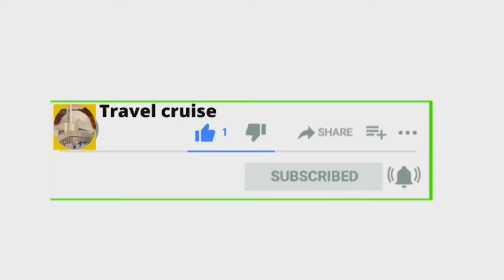خوبصورت لندن شہر کی نئی عمارتیں شہر کے نوجوانوں لوگوں کی ویڈیوز چلنے سے لطف اندوز ہوتی ہیں۔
london attractions such the british museum t's especially nice to experience the nightfall with the lights of the city at the london eye to do this you should start the ride shortly after sunset blue glass roof discover the city with our list of the best things to do and see in london for visitors and locals alike from free days out to unmissable...

01—seagate portable 2tb external hard drive portable hdd usb 3.0 for pc mac ps4 & xbox 1year rescue service stgx2000400..
02—sceptre e248 w 19203r 24" ultra thin 75hz 1080p led monitor 2xhdmi vga build in speakers metallic black 2018..
03—samsung evo select 128gb microsd x c uhs i u3 100mb-s full hd & 4k uhd memory card with adapter mb me128ha..
04—wd 2tb elements portable external hard drive hdd usb 3.0 compatible with pc mac ps4 & x-box wdbu6y0020bbk wesn..
05—sceptre 20" 1600x900 75hz ultra thin led monitor 2xhdmi vga built in speakers machine black wide viewing angle 170° horizontal 160° vertical visit the amazon store
06—roku express 4k 2021 streaming media player hd 4k hdr with smooth wireless streaming and roku voice remote with tv controls, includes premium hdmi cable
07—acer predator helios 300 ph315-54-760s gaming laptop intel i7 11800h nvidia geforce rtx 3060 laptop gpu 15.6" full hd 144hz 3ms ips display 16gb ddr4 512gb ssd killer wifi 6 | rgb keyboard...
08—acer an 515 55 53e5 15-6 inches 8 gb ram..
09--hp vh240a 23.8 inch full hd 1080p with built in speakers and vesa mounting rotating portrait ips led monitor, vga ports 1kl30aa black, landscape tilt and hdmi
hp vh240a 23.8 inch full hd 1080p with built in speakers and vesa mounting rotating portrait ips led monitor, vga ports 1kl30aa black, landscape tilt and hdmi
10—hp 24mh fhd monitor computer monitor with 23.8 inchvesa mounting height tilt adjustment for ergonomic viewing hdmi, displayport 1d0j9aa aba, ips display 1080p built in speakers...
11—lenovo legion 5 15 gaming laptop 15.6" fhd 1920x1080 display amd ryzen 7 5800h processor 16gb ddr4 ram 512gb nvme ssd nvidia ge force rtx 3050ti windows 10h, 82jw0012us, phantom blue...
12—asus chromebook cx1 11.6" hd nano edge display intel celeron n3350 processor 32gb e mmc 4gb ram spill resistant keyboard chrome os transparent silver cx1100cna as42
13—tp-link ac1750 smart wi fi router home works with alexa vpn server parental control qos archer a7 dual band gigabit wireless internet router
14—sandisk 1tb extreme portable ssd up to 1050mb-s usb-c usb 3.2 gen 2 external solid state drive sdssde61 1t00-g25...
15—netgear wi-fi range extender ex6120 coverage up to 1500 sq ft, repeater up to 1200mbps speed and compact wall, 25 devices with ac1200 dual band wireless signal booster plug design..
16—samsung 870 qvo sata iii 2.5" ssd 2tb mz 77q2t0b...
17—hp pavilion 15 laptop 11th gen intel core i7 1165g7 ips micro edge display windows 10 pro compact design long processor 16 gb ram 512 gb ssd storage full hd
battery life 15 eg0021nr 2020...
18—hp 15 laptop 11th gen intel core i5 1135g7 15.6 full hd ips display windows 10 home hp fast charge lightweight design processor 8 gb ram 256 gb ssd storage 15 dy2021nr 2020..
19—lenovo idea pad 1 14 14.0 laptop 14.0 hd 1366x768 4gb ddr4 ram 64 gb ssd storage intel uhd graphics 600 win 10 in s display intel celeron n4020 processor mode 81vu0079us ice blue...